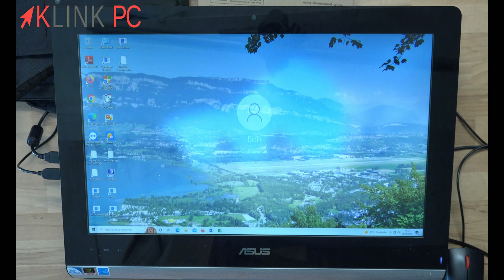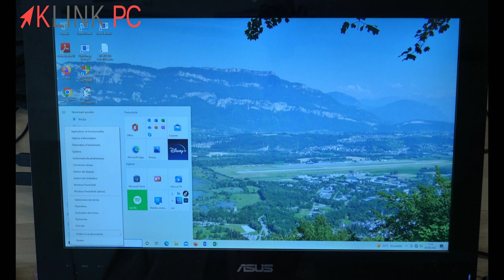Votre PC redémarre en boucle avec Windows 10 ? Voici la solution !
Dans cette vidéo, nous allons une solution pour éviter que le PC redémarre tout seul alors qu'on a fait Arrêter.

Chronologie de la vidéo :
0:00 Générique
0:17 Démonstration du problème
0:59 Solution
1:29 Test de vérification
1:55 Conclusion